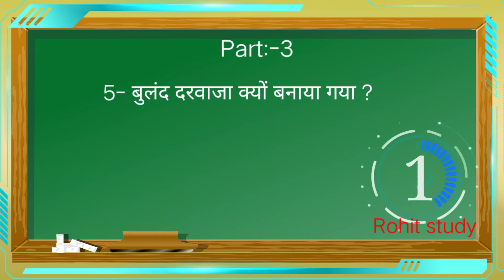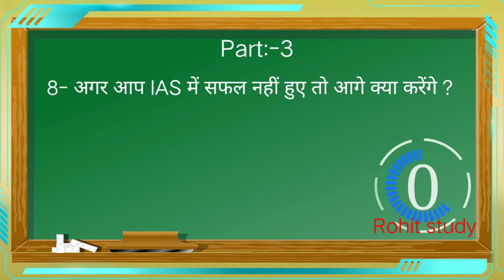10 मजेदार पहेलियाँ ( Part :- 3 ) // Hindi Paheliyan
10 मजेदार पहेलियाँ // Hindi Paheliyan